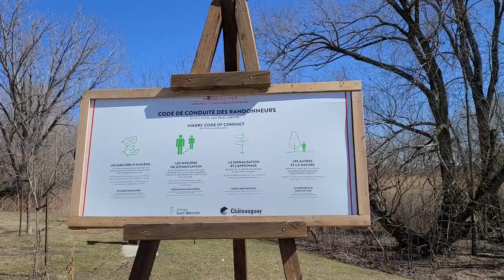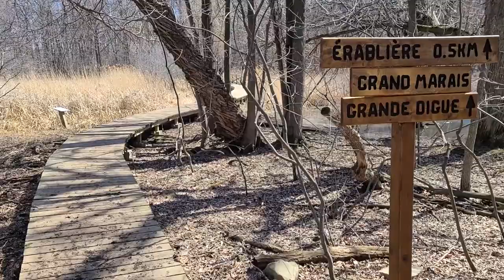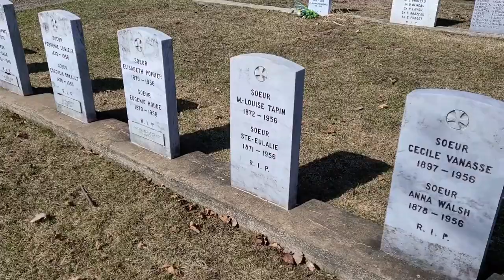Québec Rando: L'Île St-Bernard, dans le refuge faunique Marguerite D'Youville (2021)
Bienvenue sur l’île Saint-Bernard mes amis, dans le refuge faunique Marguerite D’Youville.  On est tout proche de Châteauguay, aux abords du lac St-Louis, à moins d’une trentaine de minutes de Montréal.

On marche dans un parc dont les richesses naturelles et patrimoniales sont exceptionnelles.  Ici, tous nos sens sont mis à contributions.  Les odeurs, les couleurs, les sons.  Surtout les sons, avec les vagues, le vent qui souffle et les dizaines et dizaines d’oiseaux qui chantent.